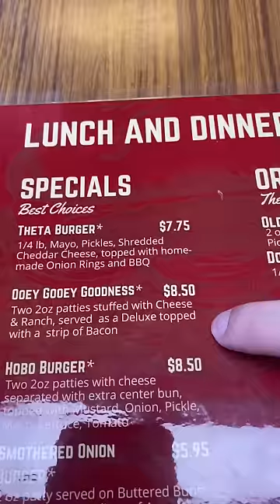Best Hamburger in Oklahoma 🍔 Brownies Hamburger in Tulsa, OK